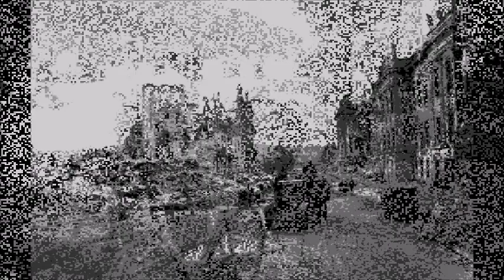- ORIONIS - " Vieux et seul " Remix 2023